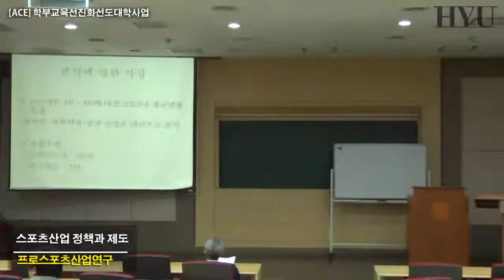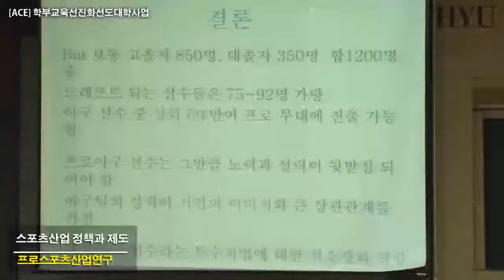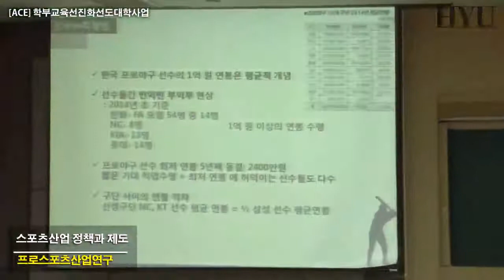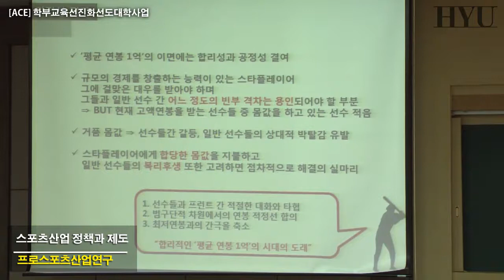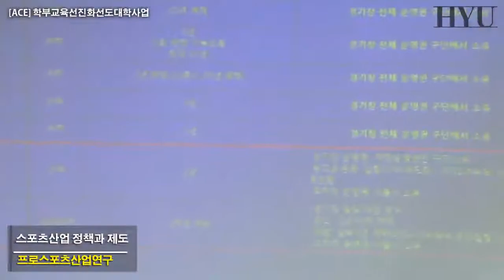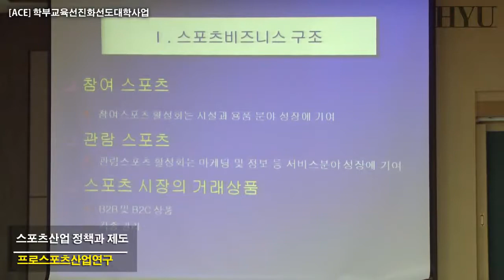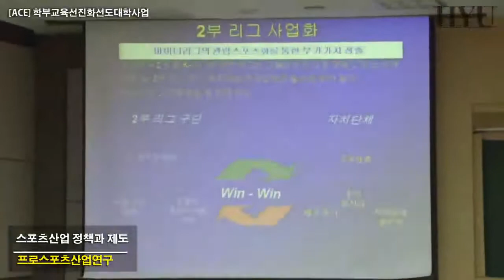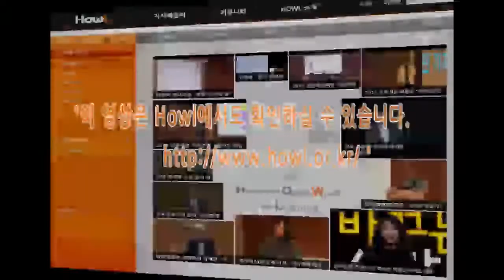09 프로스포츠산업연구 스포츠산업의 제도와 정책